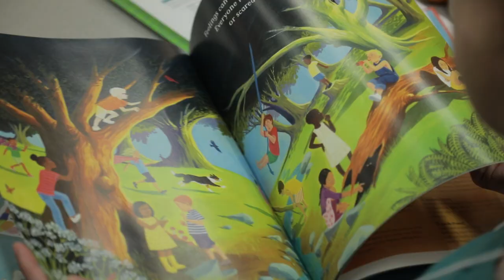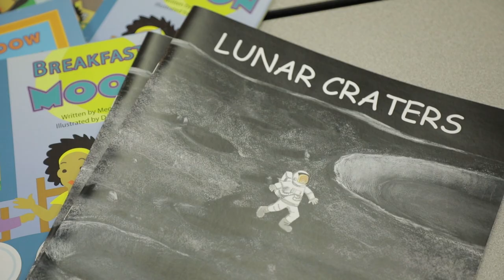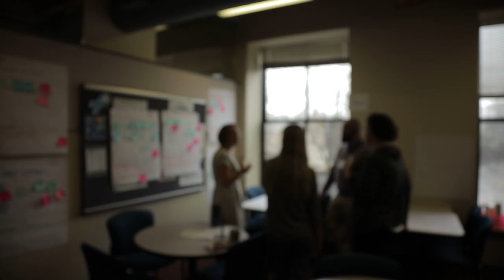Storybook STEM Convening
In December of 2019, TERC and the University of Notre Dame convened a group of 21 early childhood reading, family learning, and informal STEM education experts to explore the role of children’s fiction books as a tool for supporting STEM learning with young children and their families. Participants included educators and researchers from across the country representing a broad range of learning contexts, professional roles, audience focus areas, and STEM discipline expertise.Through the discussions, the group developed a series of recommendations for future work, with a particular focus on integrating diversity and equity perspectives into the use of storybooks for family STEM learning.

Grade Level: Grades K-6, Informal / multi-age